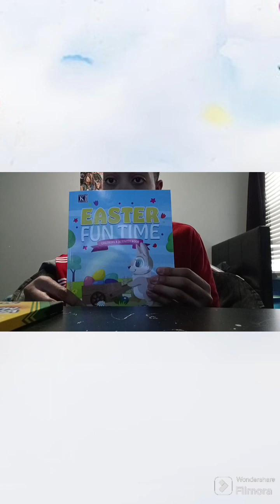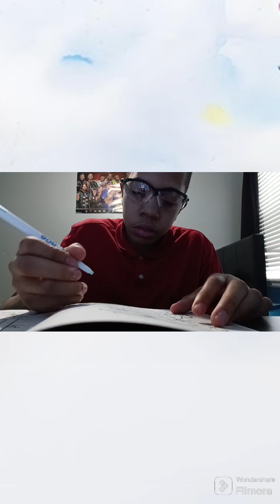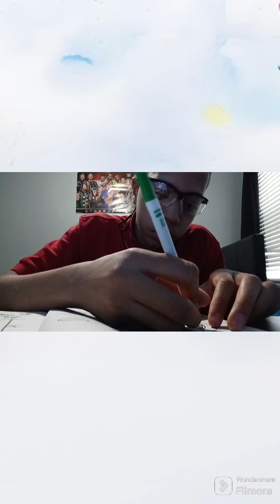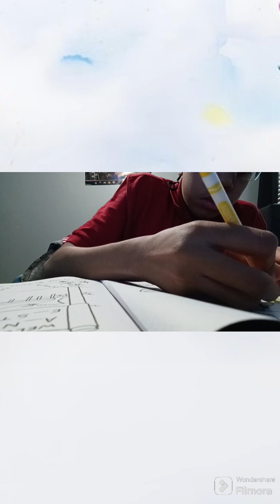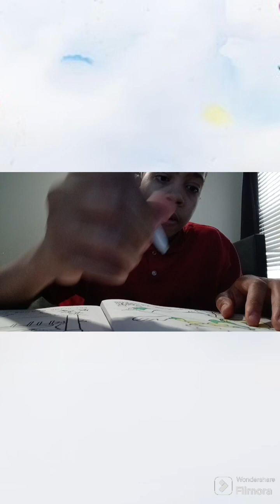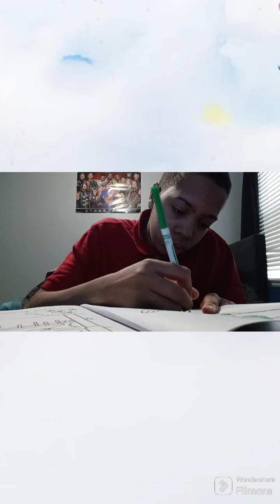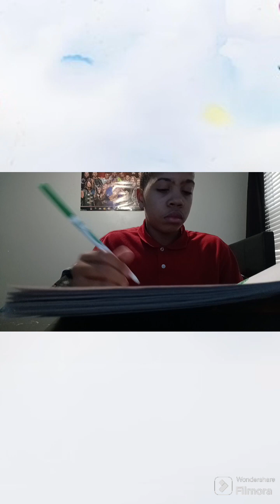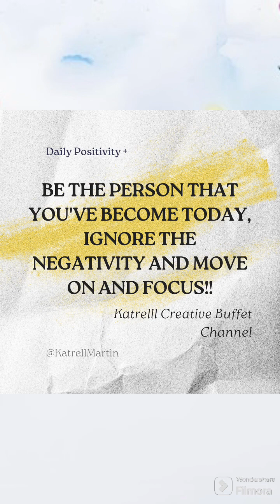🥳 Creative Coloring Episode 1 - A Fresh New Beginning!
I hope you all enjoy this brand new series on the channel!!

Katrell bought an Easter coloring book from the Dollar Tree for to color on Easter Sunday! he made 2 coloring sheets in one day. Katrell loves to color on his spare time! Except more amazing coloring adventures on this new series!

Episode 1 is a Fresh start of a new era on the Katrell Creative Buffet Channel for to touch the world's most beautiful peice of content that everyone will enjoy in the mean time!

About this New Series:
For our returning and new audience that joined the channel, each episode will only available on Fridays! Every new episode on Fridays. Please stay updated on the new episodes on Fridays. One video at a time. Thank you!

Show your love and support:
Did you love episode 1? Please make sure your support means the world to us for to drop episode 2.

Your Thoughts Matters!!
We love hearing our viewers thoughts and opinions in the comments section down below. Will this new series be fire or bad? Do you want episode 2? Do you love to color? Your comments is important to know that you want more episodes on this channel.